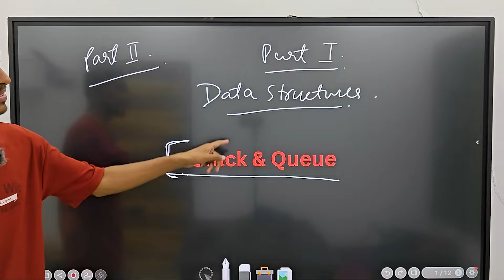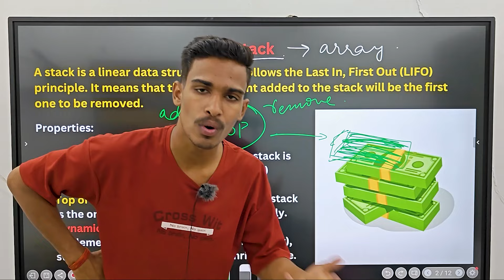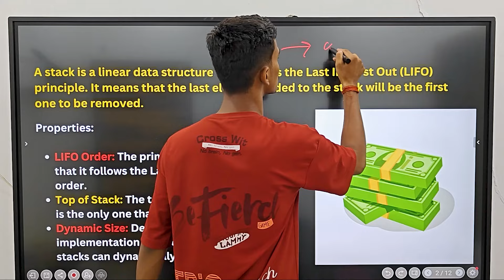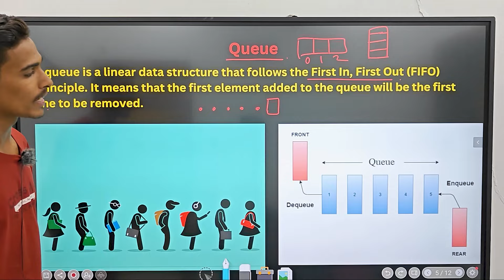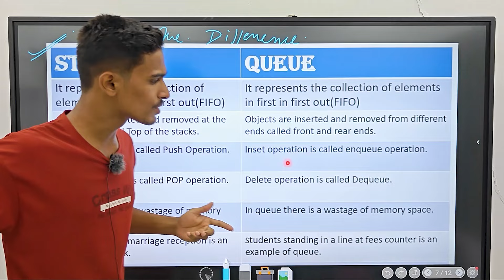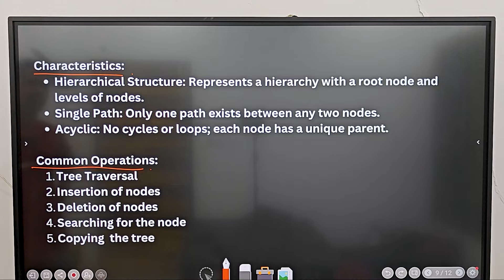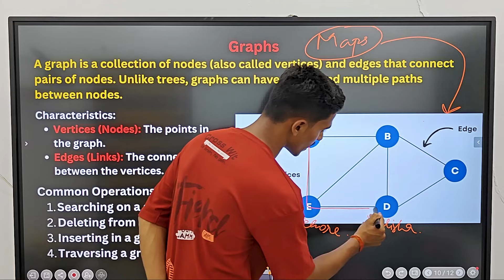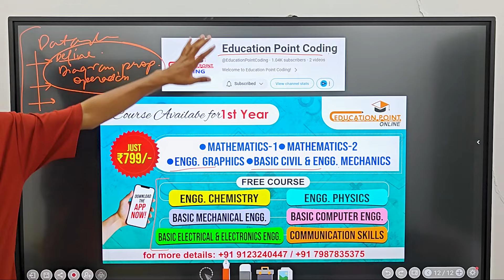Stack and Queue, Trees and Graphs | Basic Computer Engineering RGPV B.Tech 1st Year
TimeStemps-
00:00 - Stacks in C++
14:00 - Queue in C++
19:40 - Difference between Stack and Queue
20:15 - Trees in C++
27:15 - Graphs in C++